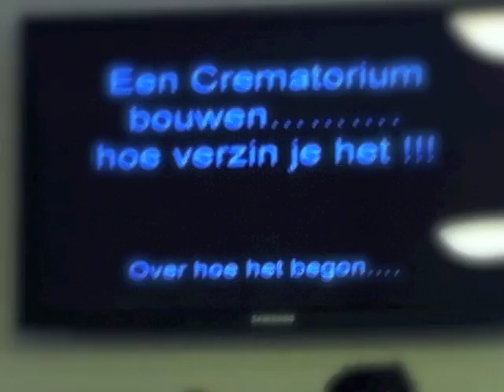Vlog 57 Crematorium Venray - NewLifeStyleResort Zweifall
Ook de winter kan mooi zijn.